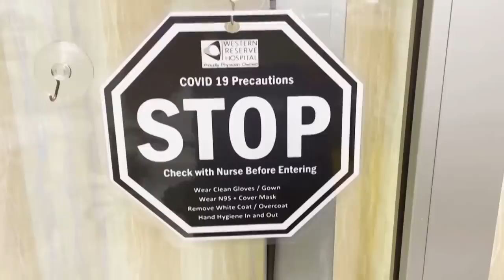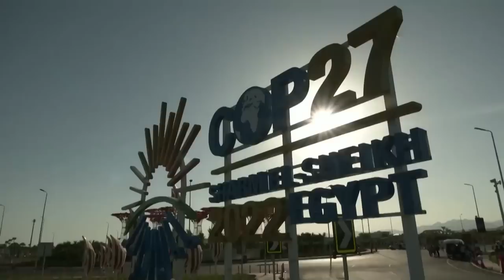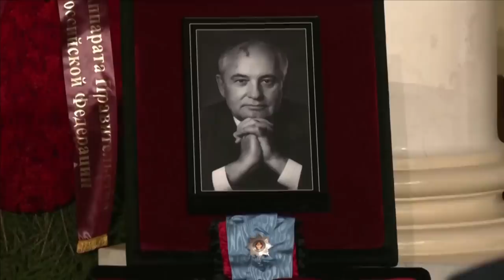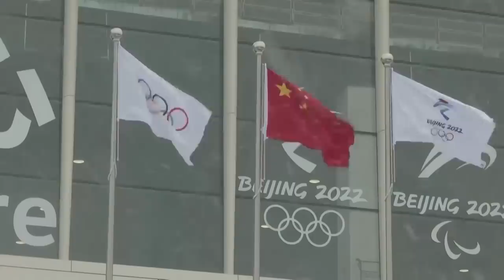The highs and lows that defined the news of 2022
As we wrap up 2022, we take a look back at some of the biggest moments that shaped the past year, and how the PBS NewsHour covered them.